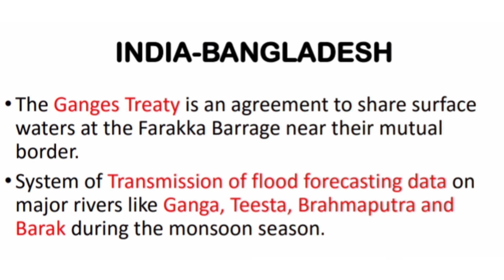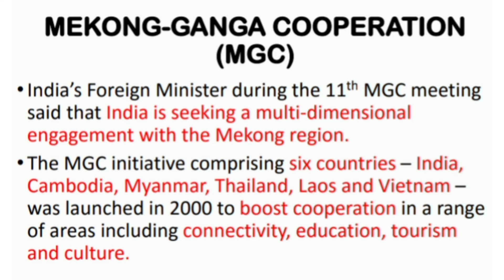Inter-Country River Disputes, India-Nepal,India-China, India-Pakistan,India-Bhutan, India-Bangladesh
Inter-Country River Disputes,
International Relations,
Important for all Competitive Exams UPSC UPPCS SSC EPFO RO ARO CHSL CGL etc

India-Nepal
India-Pakistan
India-China
India-Bangladesh
India-Bhutan

Source:- Vision Ias International Relations PT365